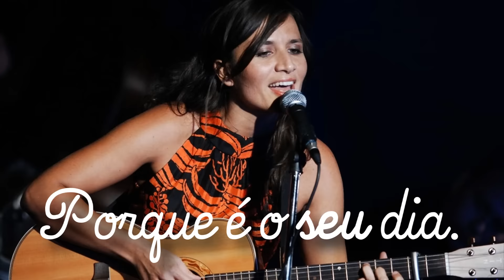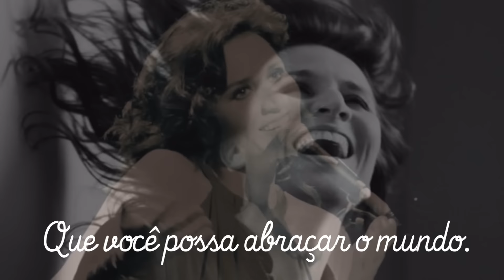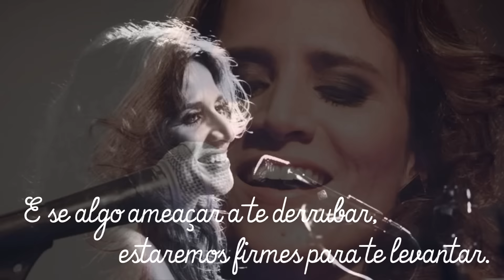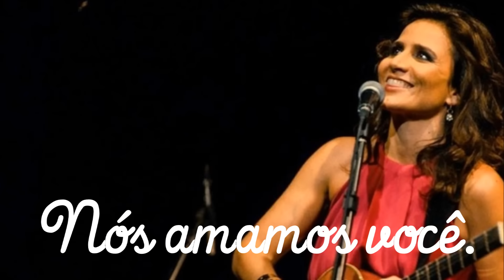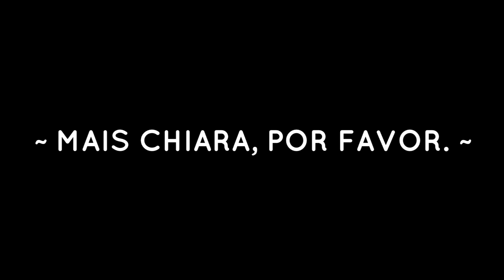Feliz Aniversário, Chiara (Photograph).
Feliz aniversário para a pessoa mais incrível do mundo. Nós te amamos, Chi.

Obrigada Regina pelos vídeos.
Obrigada aos fãs pelas fotos enviadas.
Texto/Edição by Mais Chiara, por favor.